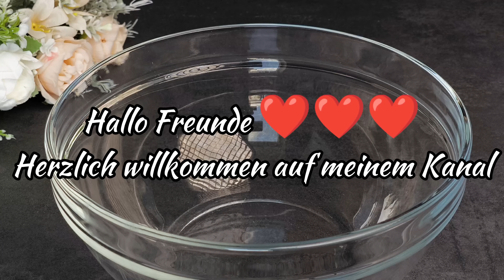Der berühmte Kuchen, der die ganze Welt verrückt macht! Einfacher und saftiger Erdbeerkuchen.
Der berühmte Kuchen, der die ganze Welt verrückt macht! Einfacher und saftiger Erdbeerkuchen. Die Perfekte Kombination aus hellem und dunklem Rührteig, Erdbeeren, Schokoladenmousse und einer Schicht Erdbeer-Gelee. Kuchen, der auf der Zunge zergeht. Lecker Kuchen zum Tee. Einfacher und saftiger Schoko-Erdbeerkuchen. Wunderbar zarter, saftiger Schokokuchen mit Erdbeeren. Sie werden überrascht wie einfach und lecker ein Kuchen sein kann. Dieser Kuchen macht die Welt verrückt, weil er köstlich ist. Als Ergebnis erscheint ein sehr schones und leckeres Dessert auf dem Tisch!!! Befolgen Sie alles wie im Videorezept und Sie werden Erfolg haben.
Zutaten:
Hinweis: Das Volumen der Tasse beträgt 250ml
Für Teig:
120g (1/2 Tasse) weiche Butter
Eine Prise Salz.
100g (1/2 Tasse) Zucker
3 Eier
240g (1,5 Tassen) Mehl
1 TL Backpulver
45ml (3 EL) + 45ml (3 EL) Milch
15g (1,5 EL) Kakaopulver
24 Stücke Erdbeeren
Backform 18x28 cm
45 Minuten bei 180 ℃ (356℉) backen

Für Creme:
9g (3 TL) Gelatine
60ml (4 EL) Wasser
200g weiße Schokolade
100g (1/2 Tasse) Sahne 33% Fett
300g (1,5 Tassen) Sahne 33% Fett
Für 1 Stunde im Kühlschrank stehen lassen

Für Erdbeer-Gelee:
500g Erdbeeren
50g (1/4 Tasse) Zucker
10g (1 EL) Speisestärke
30ml (2 EL) Wasser
4,5g (1 EL) Gelatine
30ml (2 EL) Wasser
Für 4 Stunden im Kühlschrank stehen lassen

Guten Appetit!

🔺 Shreiben Sie einen Kommentar oder ein Smiley. Ich werde sehr dankbar darauf.

         Danke fürs Anschauen, Kommentieren und LIKE!